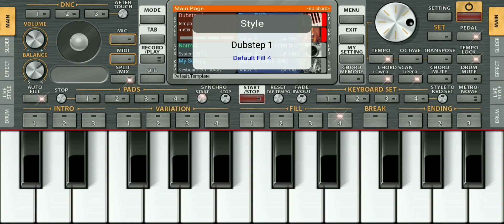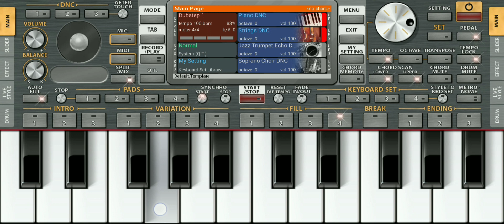Top 2 Viral Song || Most Popular Music || on piano tutorial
your questions for YouTube
piano tutorial
viral piano tutorial
top piano tutorial
best piano tutorial
most popular piano tutorial
trending piano tutorial
most popular music
most popular song
kesariya tera
kesariya
coffin dance
coffin dance piano tutorial
org piano
topviralsong
Top 2 Viral Song
Most Popular Music
on piano tutorial

Song+Description

Kesariya - Brahmāstra | Ranbir Kapoor | Alia Bhatt | Pritam | Arijit Singh | Amitabh Bhattacharya

5M
Likes
340,639,951
Views
17 Jul
2022
The most awaited and the biggest love anthem of the year is here - "Kesariya" features the lead cast of "Brahmāstra", Alia Bhatt and Ranbir Kapoor. Composed by Pritam, penned by Amitabh Bhattacharya and sung by Arijit Singh, the track is a magnificent treat to the ears.

Music Arrangement and Production - Himonshu Parikh & DJ Phukan

Sound Engineers - Ashwin Kulkarni, Aniruddh Anantha, Pranav Gupta, Harjot Kaur, Aaroh Velankar & Himanshu Shirlekar
Vocal Conductors - Dev Arijit, Aniruddh Anantha, Tushar Joshi & Akashdeep Sengupta
Backing vocals designed - Himonshu Parikh & Aniruddh Anantha
Assistant to Himonshu - Shirish Prakash Singh

Musicians: -
Veena - Narayan Mani
Electric Guitar - Harshvardhan Gadhvi

Choreography - Ganesh Acharyaa

Produced by Fox Star Studios, Dharma Productions, Prime Focus and Starlight Pictures
Starring Amitabh Bachchan, Ranbir Kapoor, Alia Bhatt, Mouni Roy and Nagarjuna Akkineni

Lyrics:

MUKHDA
Mujhko itna bataaye koi
Kaise tujh se dil no lagaaye koi

Rabba ne tujhko banaane mein
Kar di hain husn ki ख़ाली tijoriyaan

Kaajal ki
Siyaahi se likhi
Hain tu ne jaane
Kitnon ki love storiyaan

Rang jaaun jo main
Haath lagaaun
Din beete saara teri fikr mein
रैन saari teri खैर manaaun] x2

ANTARA
पतझड़ ke mausam mein bhi
रंगी chanaaron jaisi
Jhanke sannaaton mein tu
Veena (वीना) ke taaron jaisi

Sadiyon se bhi Iambi ye
Man ki amaavasein hain
Aur to phuljhadiyon vaale
Tyohaaron jaisi ..

Chanda bhi deevaana hai tera
Jalti hain tujhse
Saari chakoriyaan

Kaajal ki
Siyaahi se likhi